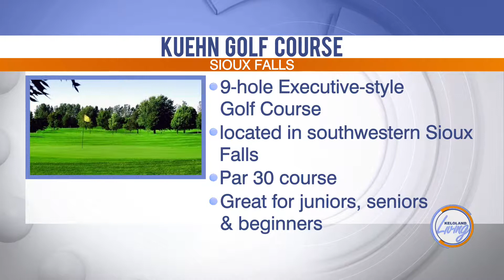KELOLAND Living: Golf three convenient locations across the city at Sioux Falls Golf